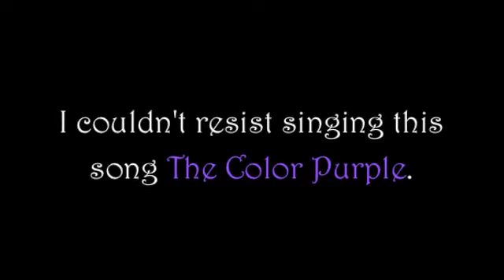Head Wrap Tutorial Part 2 Protective Style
Here some more styles for you to try! Plus a tribute to The Color Purple. Its from the scene where Miss Celie's children are completing their tribal initiation.